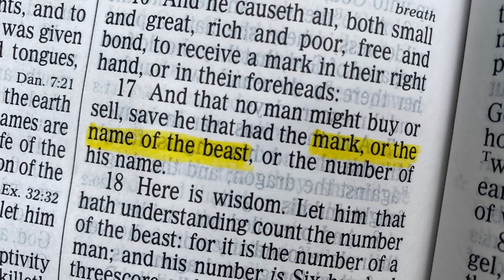Tesla Driver Paid $400 To Implant His Keys In His Hand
Maaaaaaan!!!